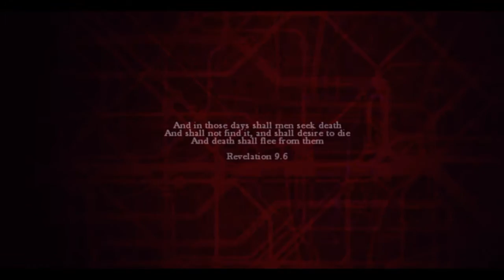Becoming the Zombie Expert [Zombi]